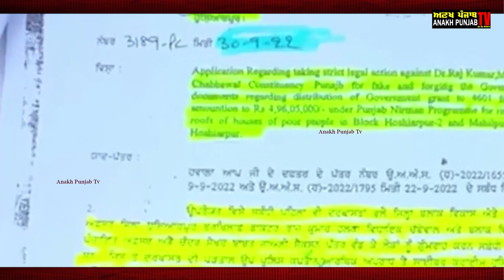'ਜੇਲ੍ਹ ਜਾਣ ਤੋਂ ਡਰਦਾ ਚੱਬੇਵਾਲ ਗਿਆ ਆਮ ਆਦਮੀ ਪਾਰਟੀ 'ਚ'-ਮਜੀਠੀਆ ਦਾ ਇਲਜ਼ਾਮ